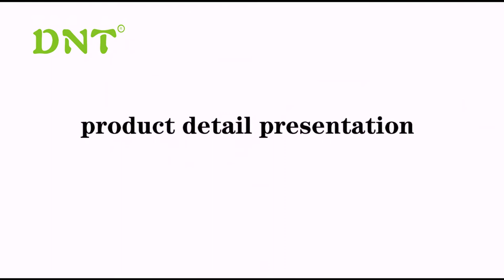Product Review: 21pc disc brake caliper tool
Here is 21pc disc brake caliper tool review

1. This set includes both right and left hand threaded rewind tools
2. 2 pin fixed drives
3. 17 adaptors which fit a variety of modern cars
4. This kit enables the rewinding of pistons back into the core on most disc brake calipers this allows you to service and replace worn brake pads on both wind back and push back type brakes
5. Complete with sturdy blow molded case for storage and ease of transportation